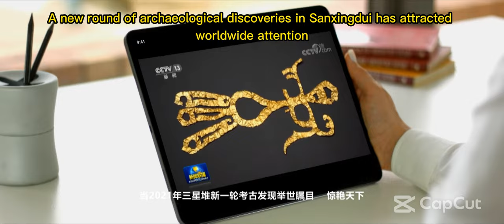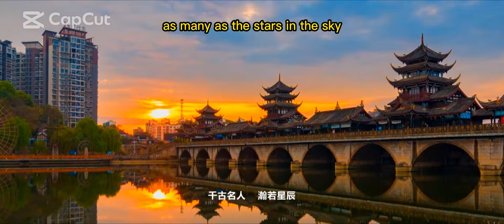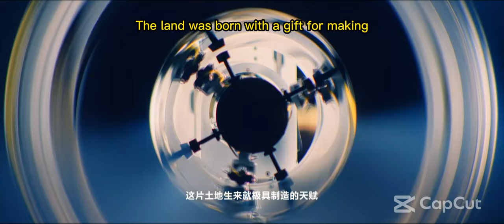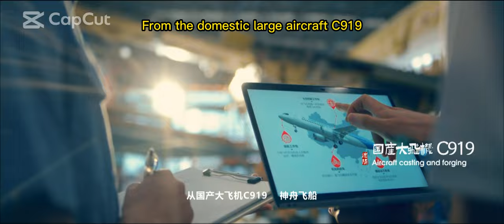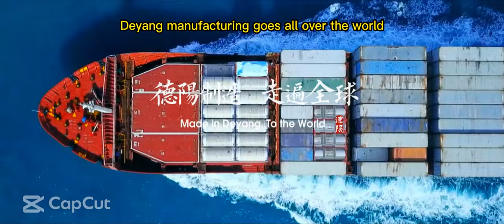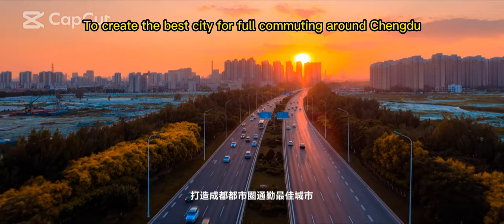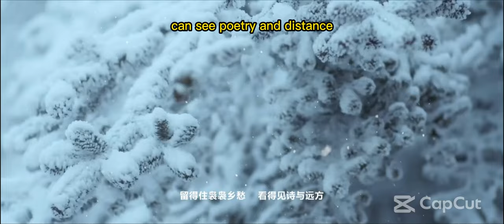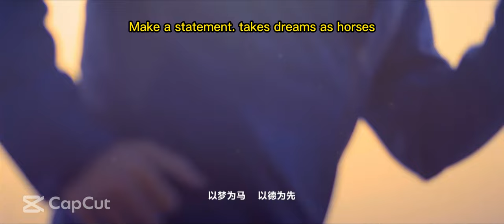deyang city from west China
中国四川德阳宣传片